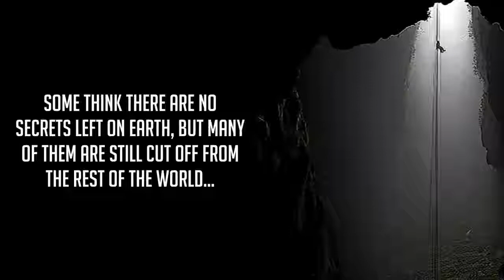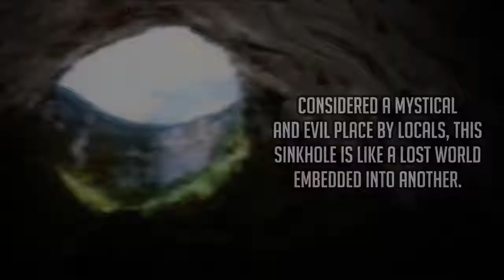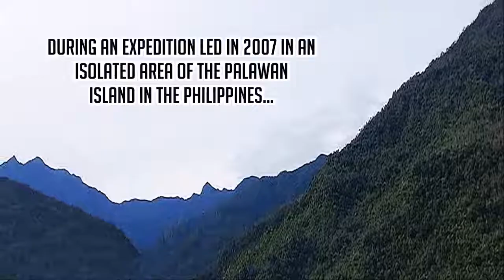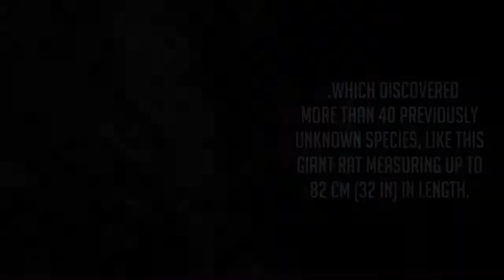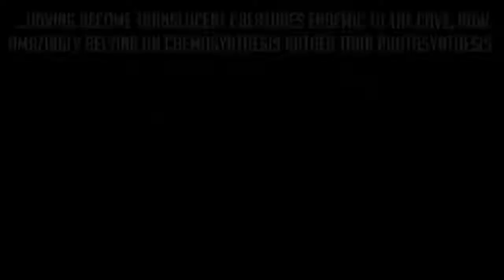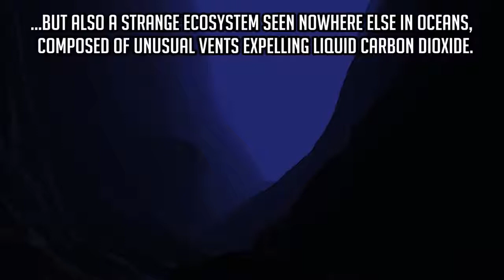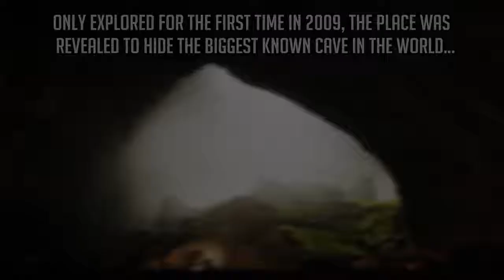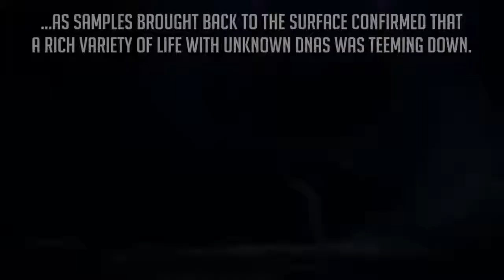Earth's 10 Most Mysterious Lost Worlds